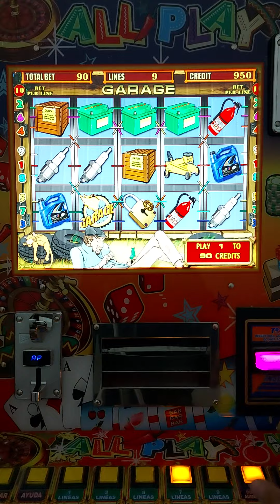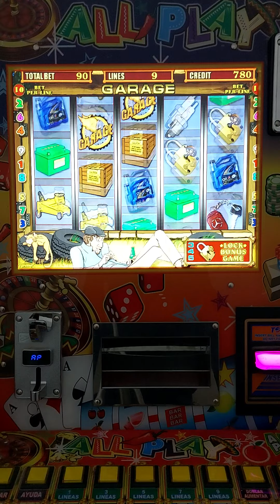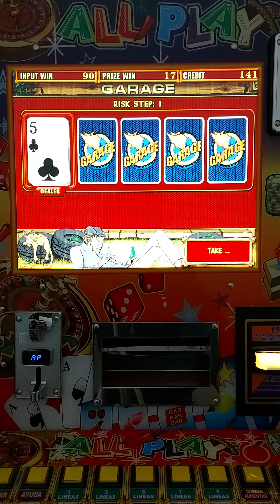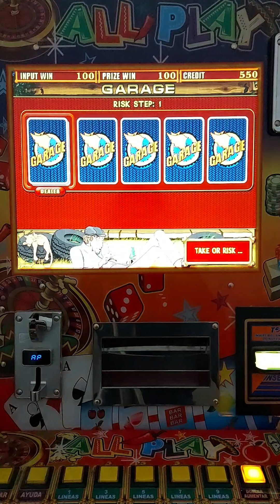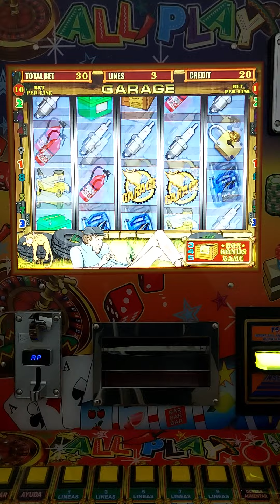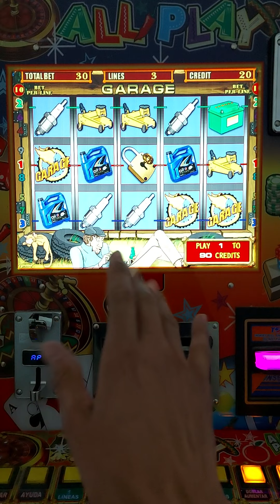GARAGE 📦📦📦 AL MÁXIMO 💰💰💰 EN LA MAQUINITA TRAGAMONEDAS 🎰 ALL🌶PLAY | Moneditas Oficial 🍓